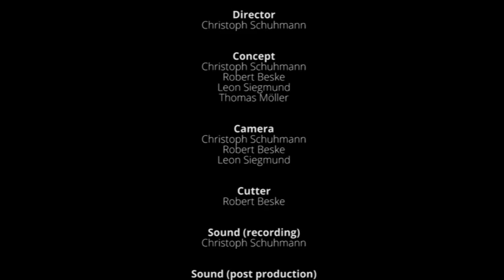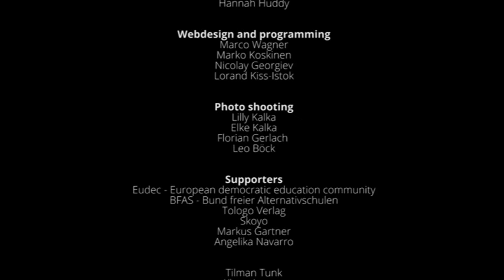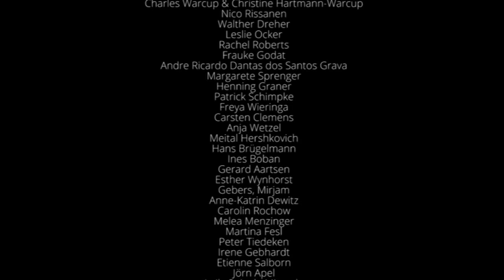Schools of Trust Film (3/3)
Die Bildungsrevolution hat begonnen. Mach mit!

Alles begann mit einem Film über eine neue Art von Bildung.

Zwei junge Männer, der eine BWL-Student, der andere Lehrer begeben, sich auf eine Reise. Ständiger Begleiter sind eine Kamera und ein Koffer voller Fragen:
“Gibt es Schulen an denen Kinder gerne Lernen? Wie würden Lernorte aussehen, an denen die Kinder glücklich sind und an denen sie die Freiheit haben ihre natürliche Neugier ungestört zu entfalten? Was passiert wenn Kindern Raum gelassen wird, sie selbst zu sein?”

Mittlerweile ist Schools of Trust mehr als eine Film. Es ist ein visionäres Projekt.
Wenn Du SchülerIn, LehrerIn, oder Elternteil bist und am Regelschulsystem zweifelst oder Du dich einfach so für alternative Bildung interessierst, dann bist du hier bei uns genau richtig.

Wir sind Tabea, Flo, Jonas und Christoph von Schools of Trust und verfolgen die Vision, das Bildungssystem nachhaltig zu verändern. Wir wollen die Schulen von Morgen sichtbar machen. Denn es gibt Schulen an denen SchülerInnen mit Spaß lernen. Denn man kann ohne Leistungsdruck, Noten und Stress einen erfolgreichen Abschluss machen. Denn es ist möglich eine eigene Schule zu gründen.

Wir wollen Menschen eine Stimme geben - BildungsexpertInnen sind nicht nur WissenschaftlerInnen. BildungsexpertInnen sind LernbegleiterInnen, LehrerInnen, Eltern und vor allem SchülerInnen, die sich jeden Tag aufs Neue mit dem Thema Bildung auseinandersetzen. Dieses wertvolle Wissen wollen wir verbreiten.

Wie? Indem wir Bildung an Orten präsentieren, an denen sich der Durchschnittsdeutsche ca. zwei Stunden am Tag aufhält: Social Media - Facebook, Youtube, Instagram und einen Blog. Indem wir Menschen zusammenbringen, denen das gleiche Thema auf dem Herzen liegt: eine glückliche Schulzeit.

Nun ist es an der Zeit größer zu werden. Lasst uns gemeinsam weitermachen, gemeinsam wachsen und gemeinsam verändern.

Die Bildungsrevolution hat begonnen!

Jetzt DVD bestellen!